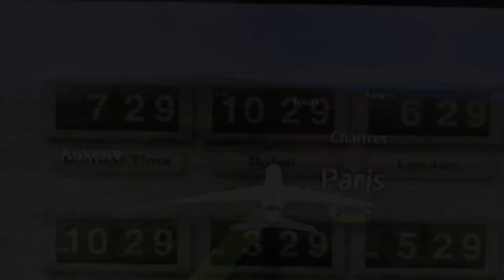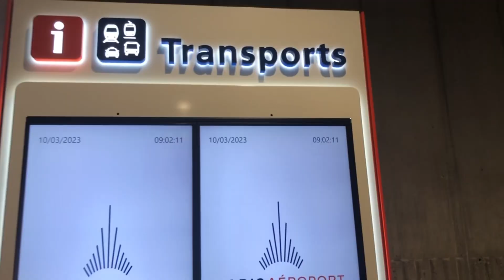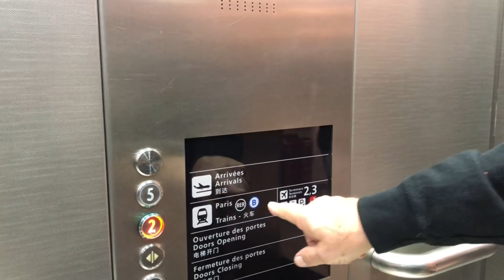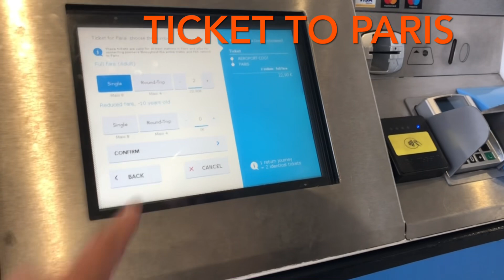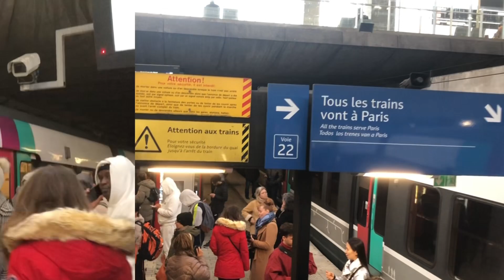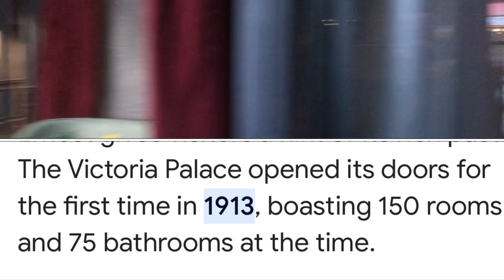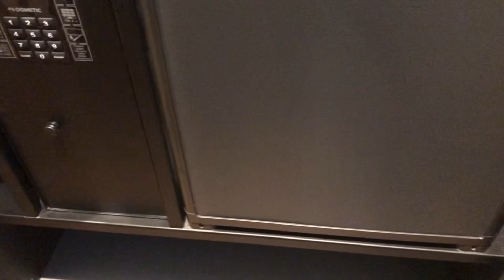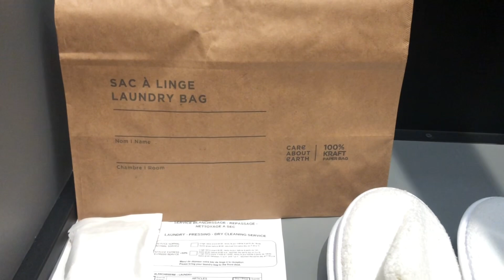2023 Trip to Paris from Philippines + Where to stay in Paris (Victoria Palace Hotel )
Hello guys this video is about our journey from the Philippines to Paris, how to ride a train from CDG airport to Paris and where to stay in Paris.